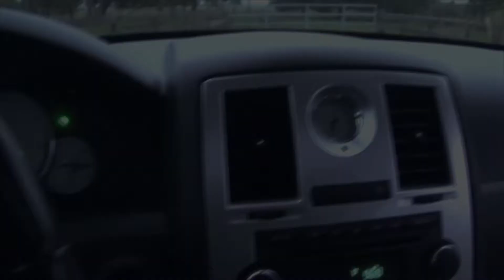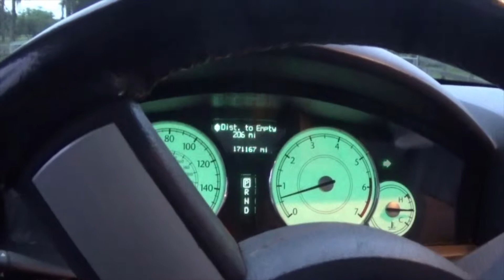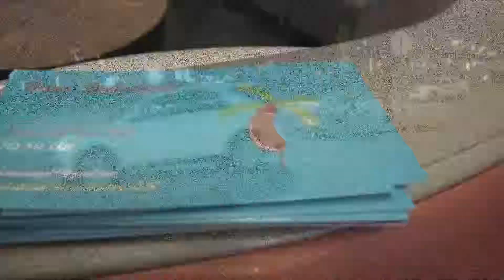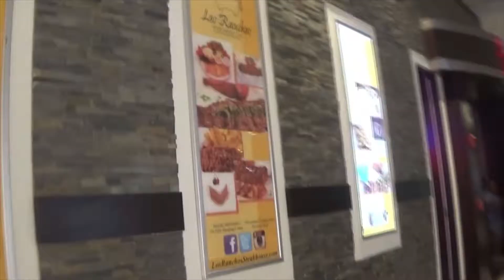My Craigslist Rideshare Ad Works In Minutes| A Ride To Miami For Business!